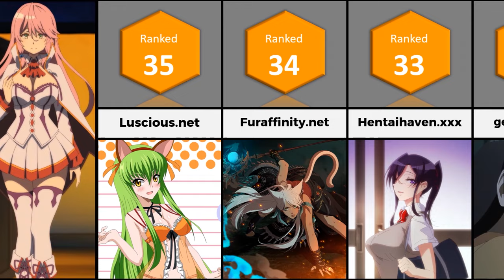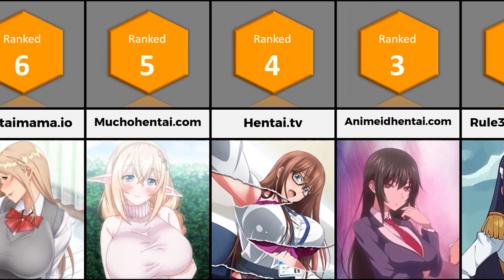Top Sites to Watch Hentai Anime | Anime Bytes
In this video, I made a list of the Best Hentai Anime Sites and ranked them.